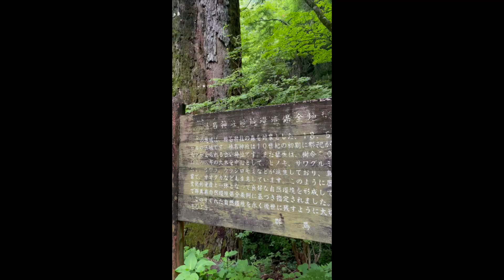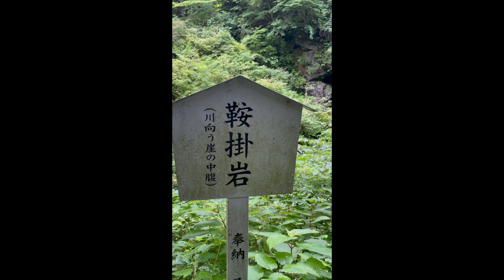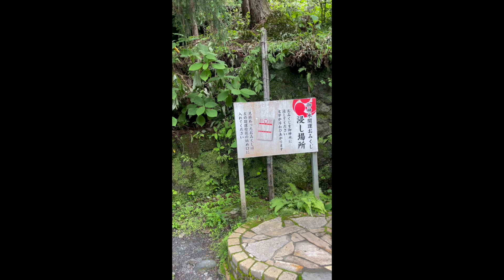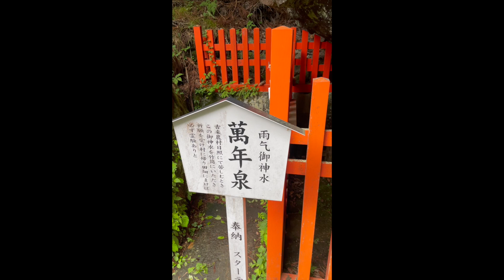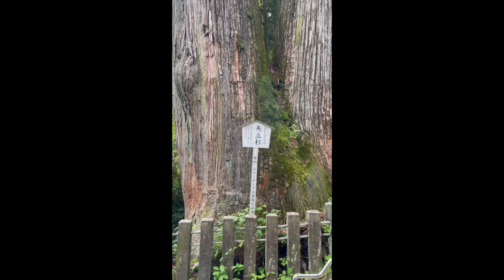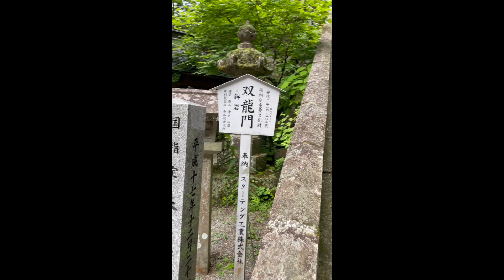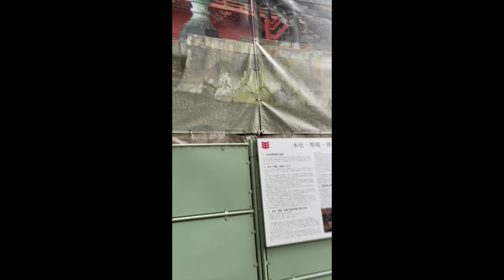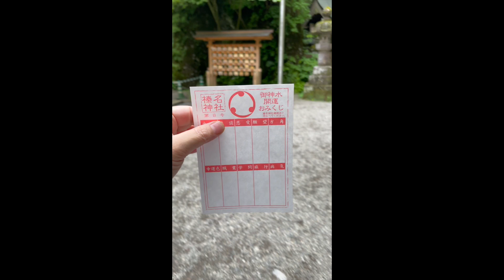榛名神社20240630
位於群馬県高崎市 的榛名神社 集合神佛的宗教重地
遠離日常往山區感受神聖空氣感
片內介紹境內 重要有名的靈氣位置
神木，聖水， 奇岩 自然景觀